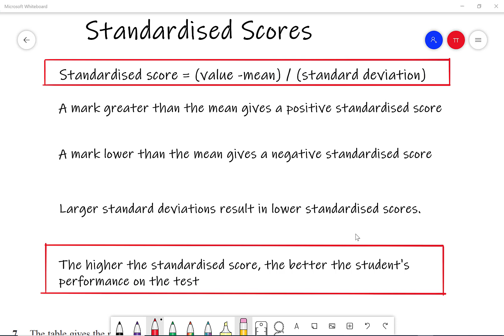Standardised scores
GCSE Statistics Standardised scores